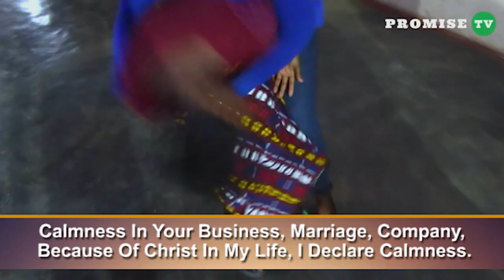LET THERE BE CALMNESS IN YOUR LIFE || FOJCAB MASS PRAYER (24/04/2024)